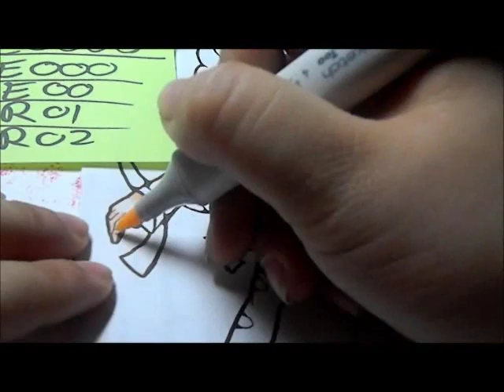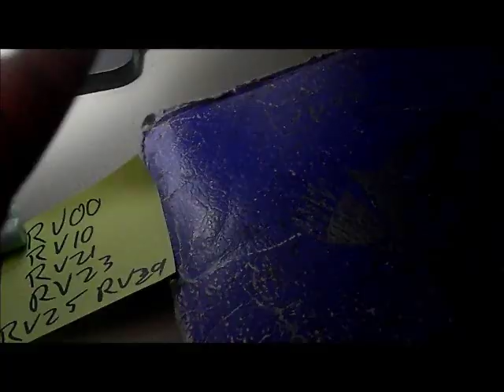Copic Coloring39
songs:
Bo Peep Bo Peep - T-ara
Fernando - Abba